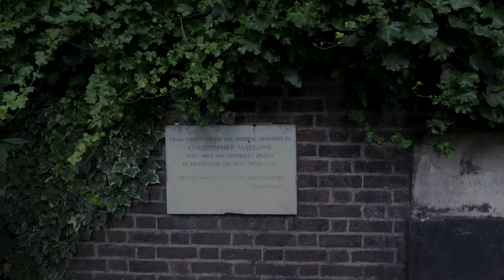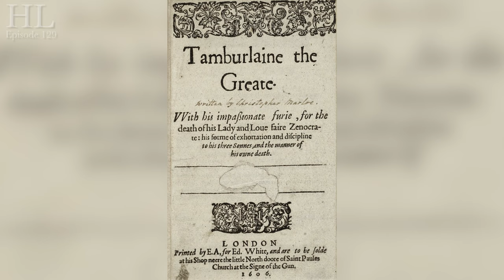The Life Of Christopher Marlowe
This week Lord Hume is in Deptford to tell you all about the life of Christopher Marlowe!